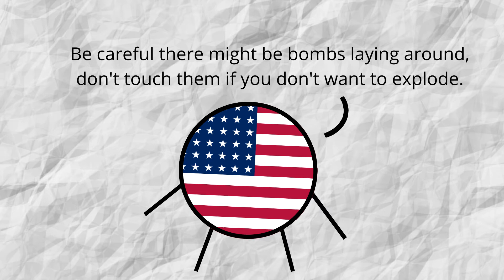Japan's Balloon Bombs | The Only WWII Deaths on American Soil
Japan came up with the idea to use the jet streams in the upper atmosphere to carry bombs across the pacific to the American mainland. They used Fu-Go balloon bombs to attack America, which resulted in the only World War Two deaths on the North American mainland as a direst result of enemy attack.